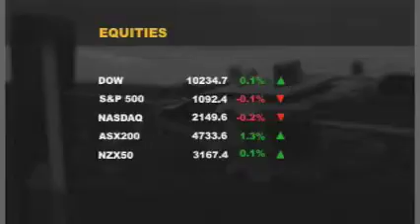ASB Market Update 11/11/09